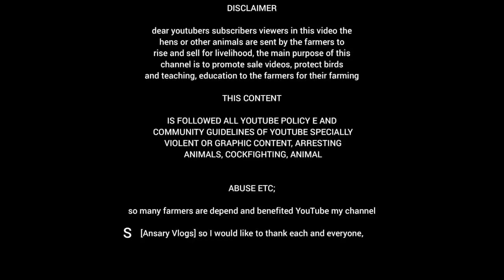Balarampur market se murga kharid liya || S Ansary Vlogs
Balarampur market se murga kharid liya
S Ansary Vlogs
selim Ansary
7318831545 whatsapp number